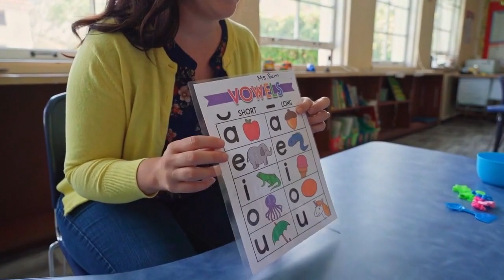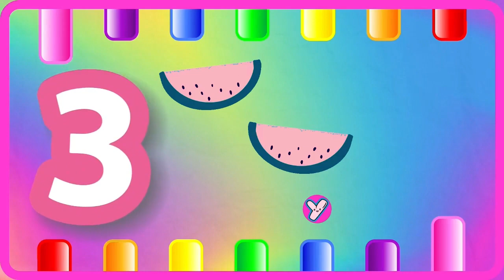ABC Phonics for Toddlers! A for Apple Alphabet Song | 123 Song | Learn Colors & Phonics Sounds | 805